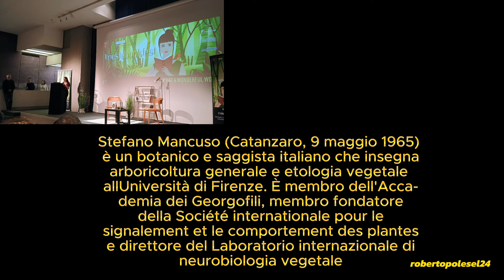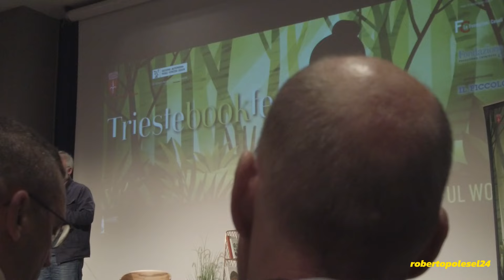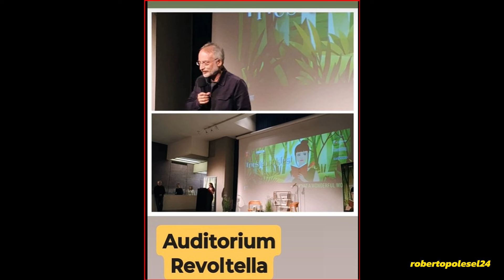Lectio magistralis di Stefano Mancuso al Trieste Book Fest 04 05 2024